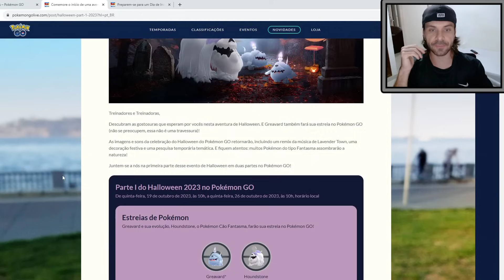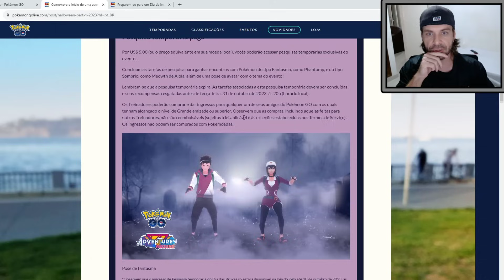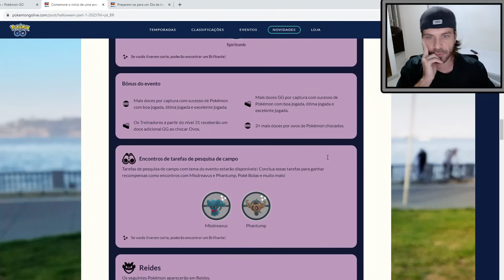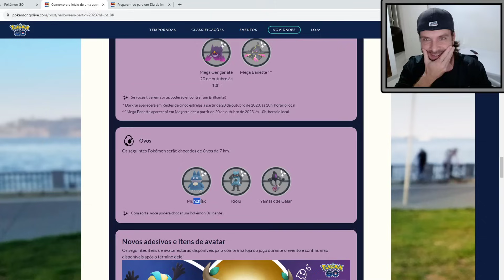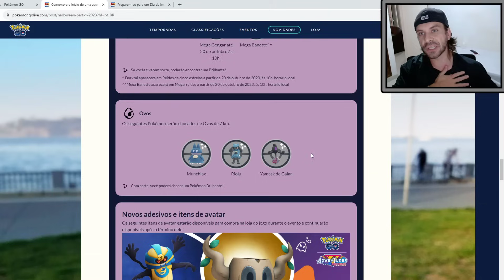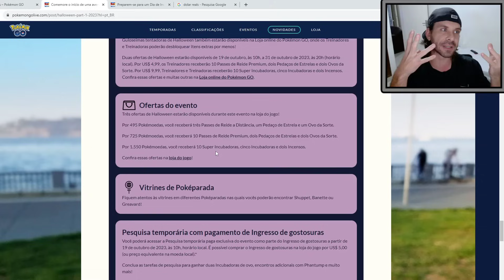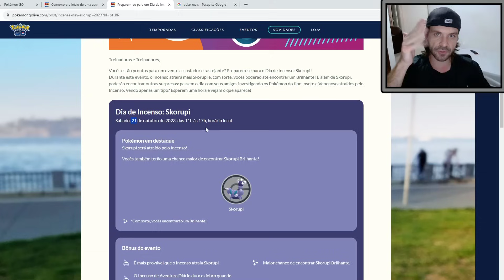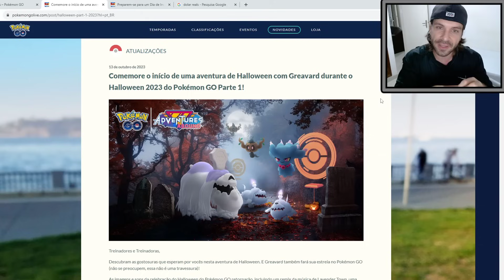Os Dois Próximos Eventos São Bons ! Riolu Shiny, Yamask de Galar, Greavard, Phantump Shiny